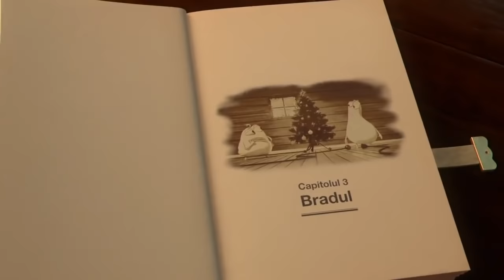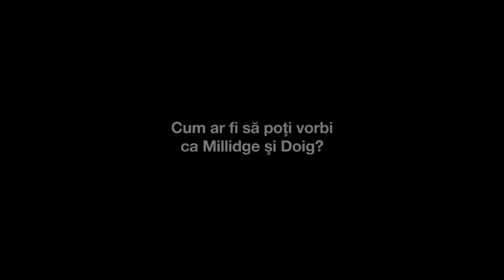Colaj reclame Orange - Millidge și Doig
Colajul contine doar imaginile in care apar Millidge și Doig si nu toata reclama, avand scopul de a-i bucura pe cei mici. Video-ul nu este foarte bine realizat din lipsa de timp si imi pare rau pentru asta.Reclamele sunt luate de pe canalul Orange, daca deranjeaza, pot sterge video-ul.